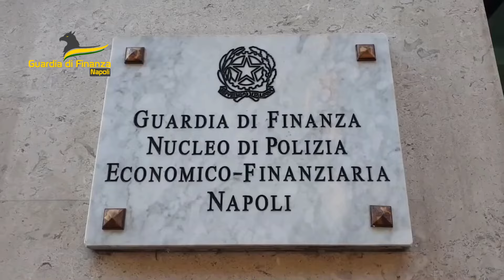GDF Napoli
Sequestrati beni nei confronti di 7 soggetti ritenuti responsabili di un danno erariale di oltre 2,2 milioni di euro. Accertata la distrazione di fondi pubblici Istituto di Scienze Marine del Consiglio Nazionale delle Ricerche.